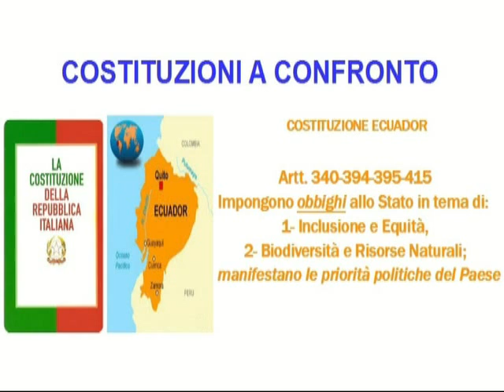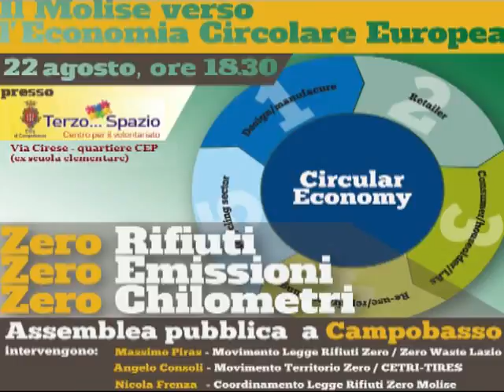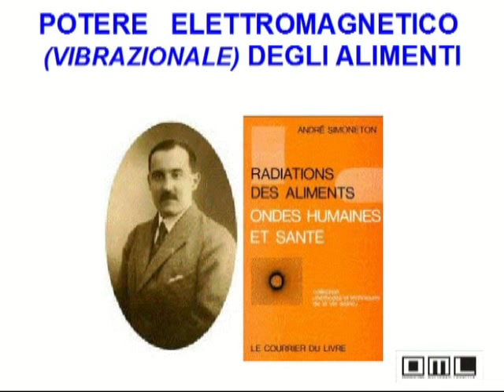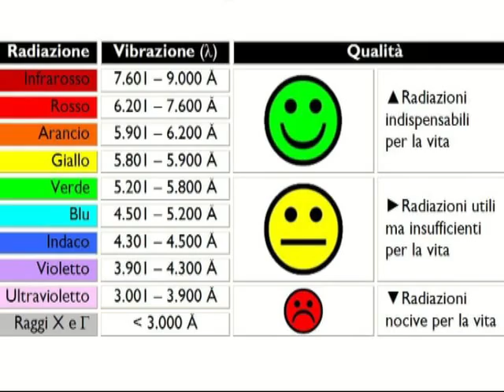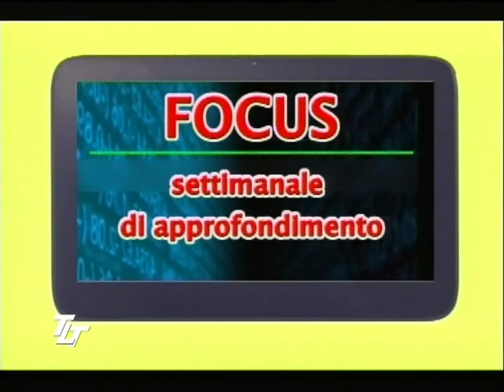Gruppo di Acquisto Solidale (G.A.S.) OML-"FOCUS" TLT Molise -2/2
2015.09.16 - Il conduttore di "Focus", Giuseppe PITTA', intervista il Responsabile Marketing Mario Mandrone, il Biologo Nutrizionista, Antonio D'Alesio e il Presidente dell'OML Nicola Frenza